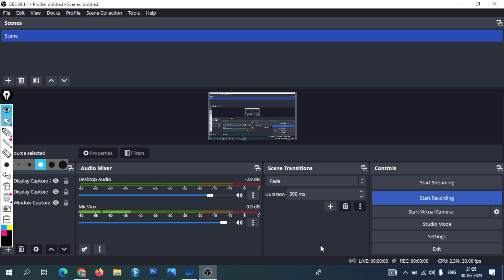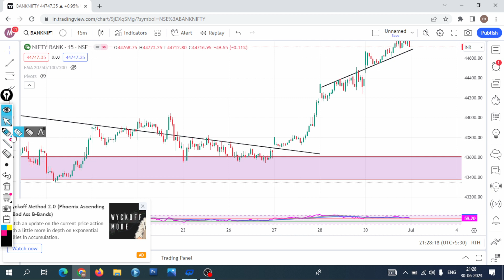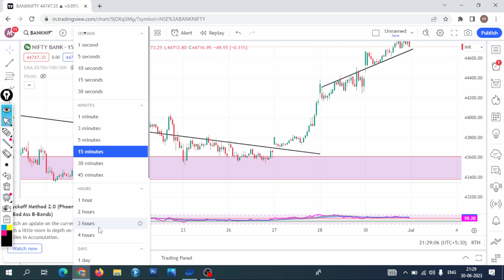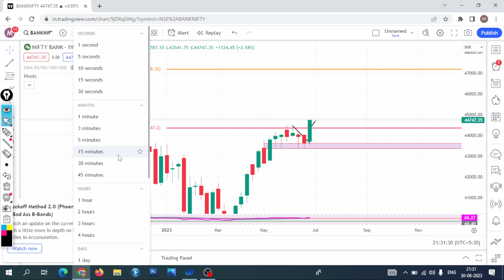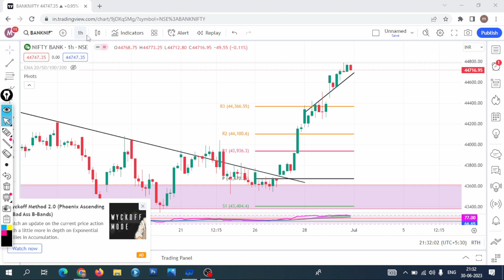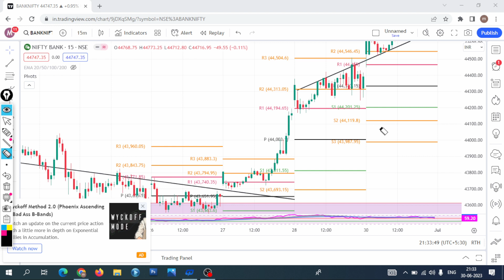Time frame trading | Time frame in Stock Market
Invest and trade with Kite by Zerodha, India’s largest retail stockbroker. Open an account now.

daily time frame trading,
1 min time frame trading,
1 hour time frame trading,
4 hour time frame trading,
best time frame for intraday trading power of stocks,
5 minute time frame trading,
30 min time frame trading,
2 minute time frame trading,
10 minute time frame trading,
best time frame for intraday trading malayalam,
5 min time frame trading,
best time frame for intraday trading nifty,
best time frame for nifty 50 trading,
best time frame for intraday trading in nifty 50,
1 second timeframe tradingview,
what is the best time frame for intraday trading,
1hr time frame trading,
1m time frame trading,
trading time frame 1 minute,